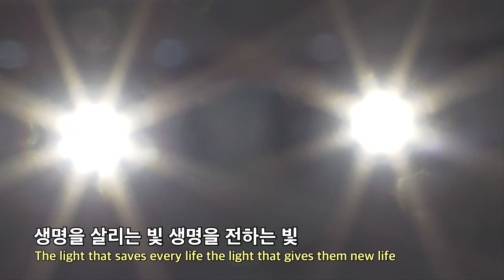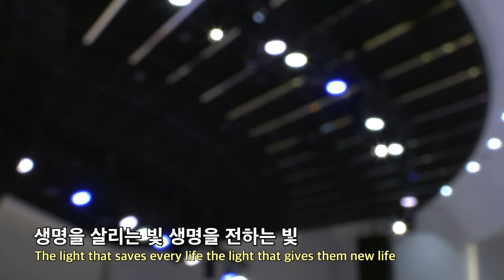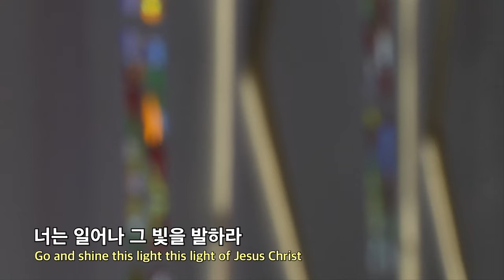20240225 대구하나교회 3부예배 찬양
00:00   3부예배 찬양
00:31   1. 답을 찾아요
06:01   2. 주는 그리스도시요
10:41   3. 주 하나님 독생자 예수
15:53   4. 우리의 싸움
20:30   5. 작은 망대

- 1부 예배                             주일 오전 09 : 00
- 2부 예배                            주일 오전 11 : 00
- 3부 예배                            주일 오후 16 : 00

- 1st Service (SUN)                                       09 : 00 am
- 2nd Service (SUN)                                     11 : 00 am
- 3rd Service (SUN)                                      16 : 00 pm